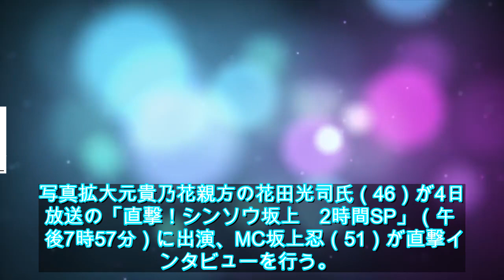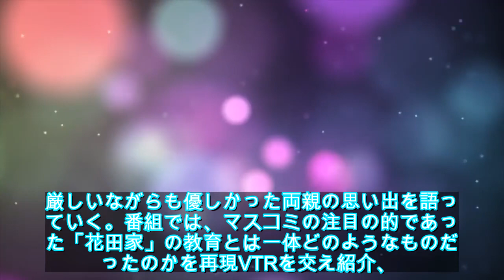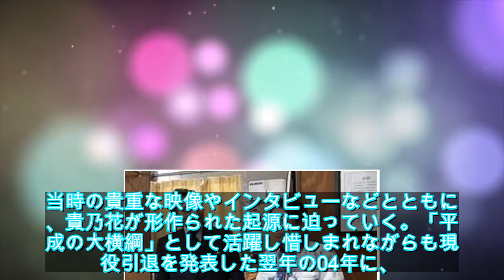元貴乃花語った花田家の教育 父の闘病に母への思い - ライブドアニュース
写真拡大元貴乃花親方の花田光司氏（46）が4日放送の「直撃！シンソウ坂上　2時間SP」（午後7時57分）に出演、MC坂上忍（51）が直撃インタビューを行う。坂上が訪れたのは、東京・江東区にある元貴乃花部屋